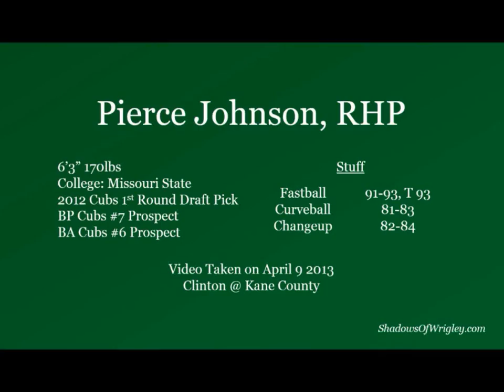Pierce Johnson Scouting Video - April 9 2013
Cubs 2012 1st Round Pick Pierce Johnson throwing against the Clinton Lumberkings on April 9 2013.

Johnson stat 91-93 for most of the game, though he did touch 95 and 96 in the first inning. Unlike his first start for the Kane County Cougars on April 4 (some video of which has been appended to the end of this video for a side view of his delivery), Johnson was able to hold velocity through 5 full innings.

His final line on April 9 2013 was: 5 IP 6 H 2 ER 2 BB 4 K.